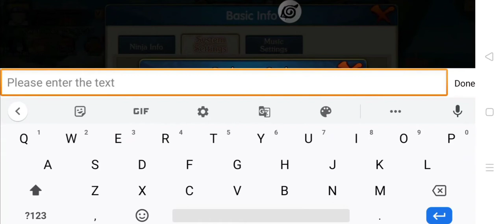KODE REDEEM & SPENDING 1360 GOLD HEYDAY MADARA EVENT LUCKY TREASURE | Ultimate Ninja King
Yuhuu gaesss kembali lagi dengan channel yg kita cintai bersama untuk video kali ini masih main game online "Ninja Awakening Burning" Kode redeem & Spending 1360 gold Heyday Madara event lucky treasure...

Trims teman" yg sdh menonton mohon dukungannya semoga channel ini semakin berkembang & bermanfaat...